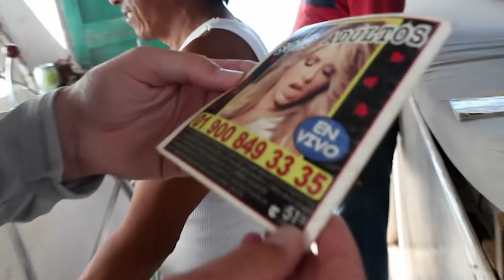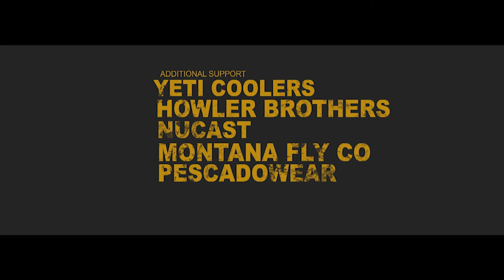Full Film — Fly Fishing in Mexico in SCORPION EXPEDITION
The Scorpion Trilogy started in 2012 when a fly fishing expedition to Scorpion Reef in the Gulf of Mexico was documented. This documentary-style film journey brought together fly anglers from the United States and Mexico to explore one of the most remote atolls in the Gulf.